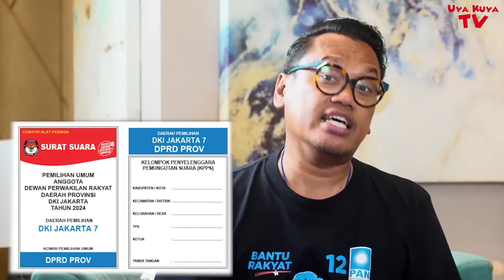VIRAL ANAK PENGACARA HOTMAN 911 DIK3R0Y0K, D1PUK*LIN, DI1NJEK SAMPE PINGSAN‼️